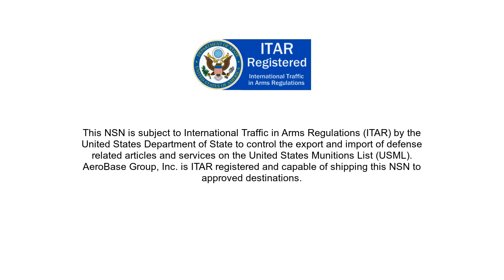NSN 1730-00-671-8030 Load Binder Assembly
NSN: 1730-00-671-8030 a Load Binder Assembly. Part Number: 56C23587-1. This product can be located in our Aircraft Ground Servicing Equipment section on our